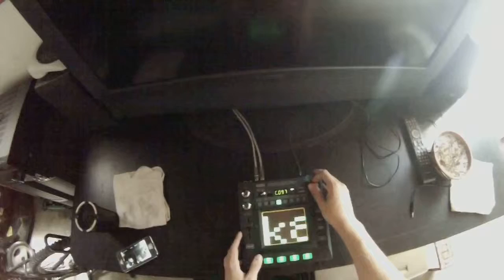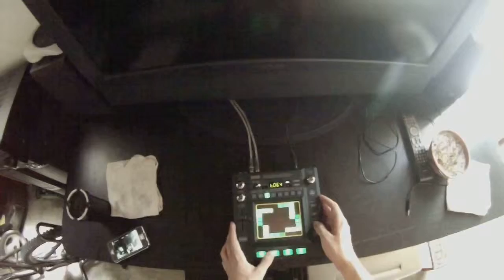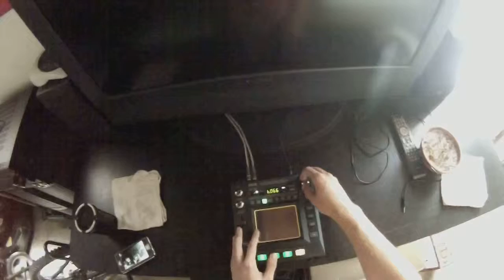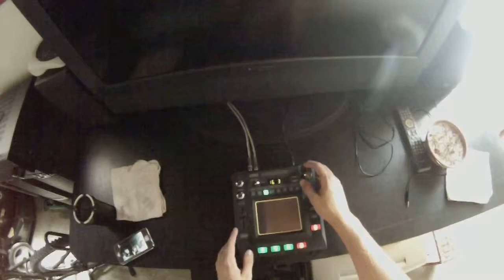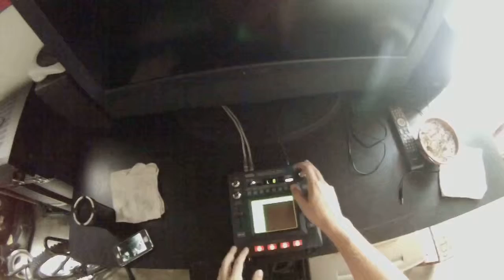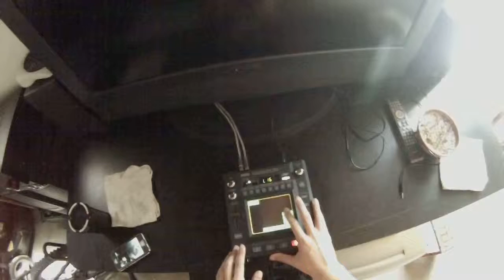First impression of the Kaossilator Pro+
Let me know you watched this and smash that like button with your rage!!